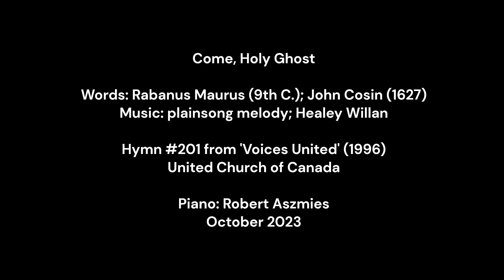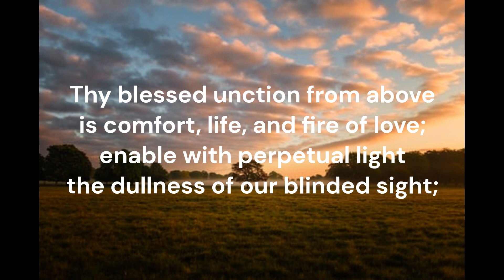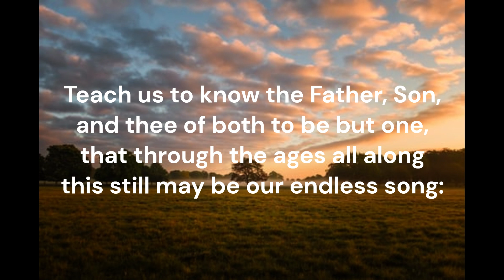Come, Holy Ghost #201 Voices United 1996 Rabanus Maurus John Cosin PENTECOST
Piano track for Hymn #201 'Come, Holy Ghost' from Voices United (1996) of the United Church of Canada.  Words: Rabanus Maurus (9th Century); trans John Cosin (1627)  Music: plainsong melody Mechlin; arr. Healey Willan  Tune: VENI CREATOR SPIRITUS  8 8 8 8 plus coda  Key of B flat major.  Recorded October 2023  Piano: Robert Aszmies